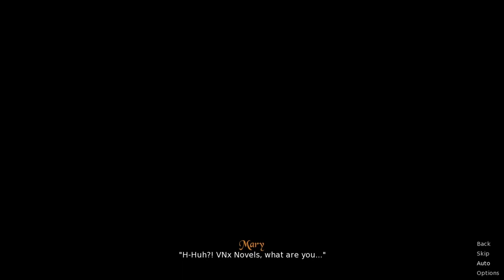Total Madness! Chapter 1 Part 12